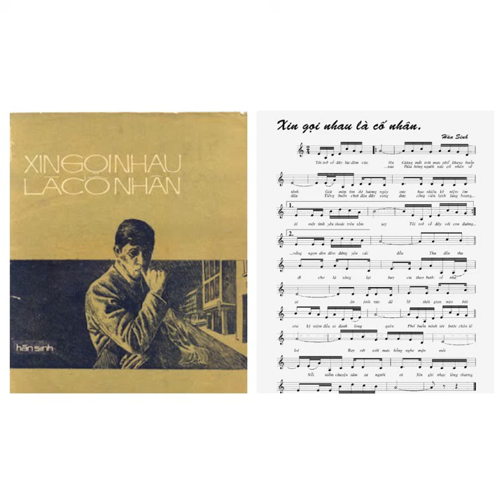8 tháng 1, 2022